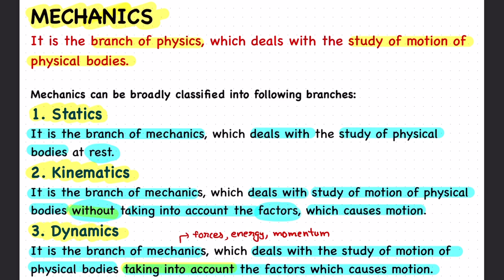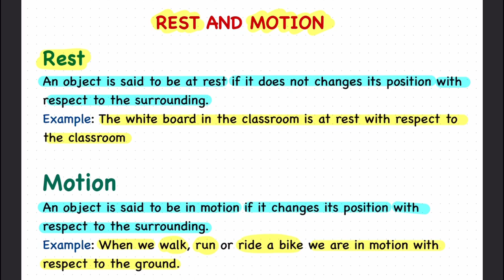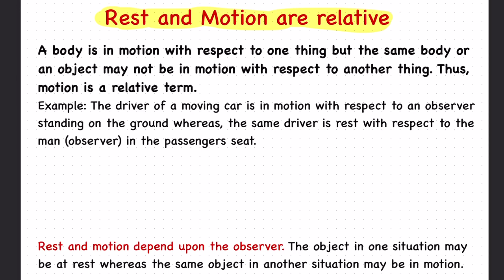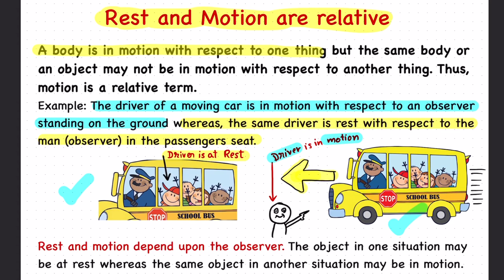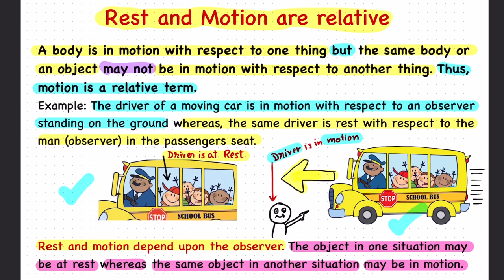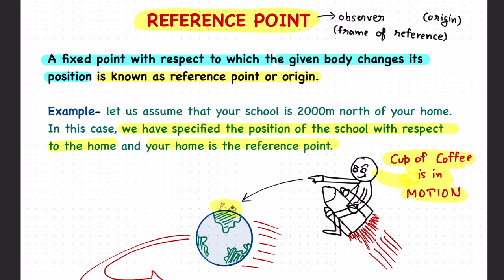Motion in Straight Line ep-01 | Kinematics | Rest & Motion | Explained in Punjabi | Physics Class 11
Chapter-3, Class 11th Physics, KINEMATICS, REST & MOTION, REFERENCE POINT, Rest and motion are relative terms (Explanation in Punjabi Language).

In this video I have explained the following topics of Class 11 Physics Chapter-3 Motion in straight line (Kinematics) :
1. Mechanics, statics, Kinematics, dynamics
2. Rest and motion
3. Rest and Motion are relative terms
4. Reference point, frame of reference, origin
5. Relative

***You are welcome to our YouTube educational/edutainment channel in PUNJABI LANGUAGE***

First and Best educational channel in PUNJABI language for learning Science & Math (foundation courses: 9th & 10th CBSE, PSEB, etc.)  and Physics (for Med./Non medical aspirants, IIT-JEE & NEET).

Hi, I’m JP Brar !  Teacher by Profession & Artist by Passion
(WHITEHAWK ACADEMY, BATHINDA, PUNJAB)

I love communicating science in Punjabi language and always try to bring new, creative, engaging, fun, and interactive videos to help students for better concept understanding. Students love Science concepts explained in very easy and interesting way.